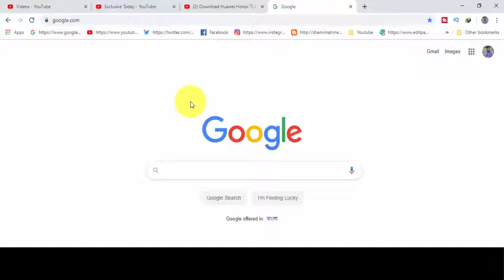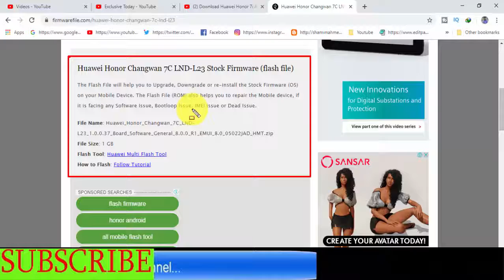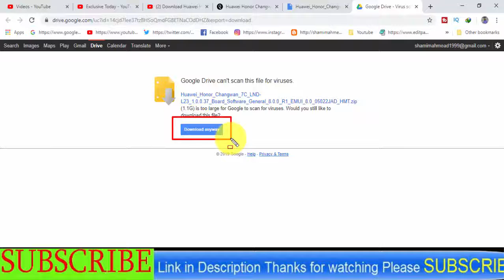Download Huawei Honor Changwan 7C LND-L23 Stock Firmware ( Flash File )